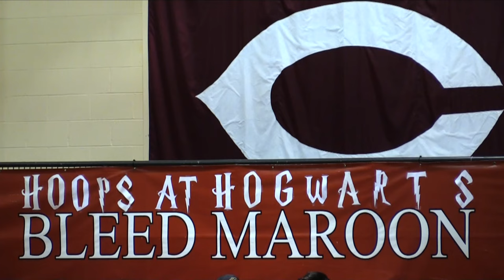Hoops At Hogwarts UChicago Basketball Game 2016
Maroon TV covered UChicago's opening men and women's basketball games of the 2016 season. The theme of the night was Hoops at Hogwarts.